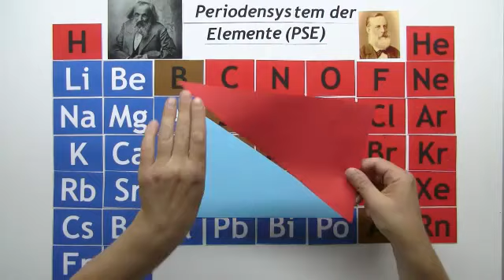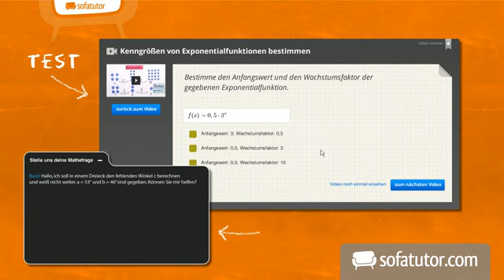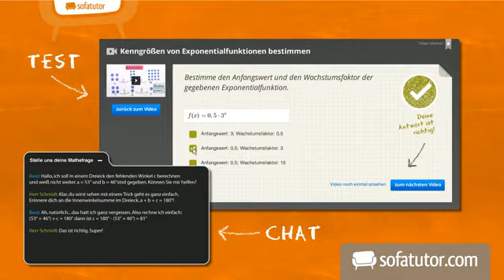Perioden und Hauptgruppen: Neue Begriffe im Periodensystem der Elemente | Chemie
Ordnung im Periodensystem der Elemente, das ist das Ziel dieses Lehrvideos. Zwei neue Begriffe werden eingeführt, um diese Ordnung herzustellen.

Dieses Chemie-Video zum Thema Periodensystem der Elemente gehört zum Themengebiet "Allgemeine und anorganische Chemie".